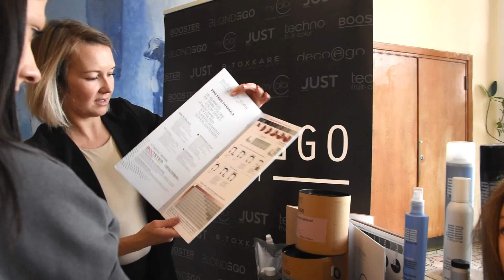Harmonie 2024 videospot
Mistrovství republiky mladých kadeřníků a kosmetiček
OA,VOŠZ a SZŠ, SOŠS Jihlava
autoři: Adéla Babínková a další žáci 3. ročníku,
obor fotograf
2024